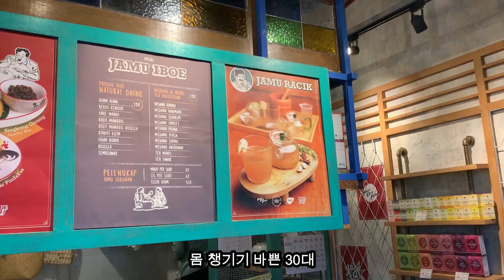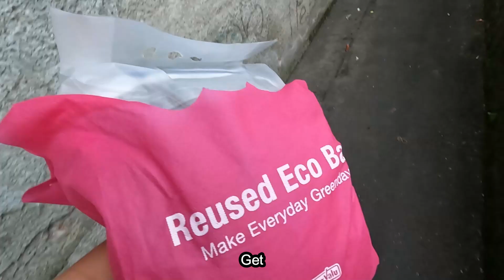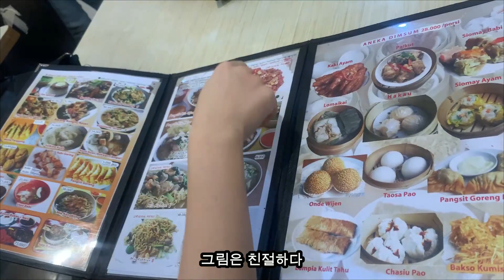Ep.42 마지막을 그려준 사람들 | 2022 indonesia open | Badminton | 일시적알파카 | Travel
Ep.42 마지막을 그려준 사람들

2022 indonesia open | Badminton | 일시적알파카 | Travel | MintonChang

이유와 친절에 대하여

팰리스 패트릭

어제 식사 자리에서 우연히 옆자리에 앉았던 팰리스
한 게임도 같이 배드민턴을 치지는 않았지만
옆자리에 앉았다는 이유만으로 팰리스는 날 계속 챙겨줬다.
다른이들은 단품 메뉴를 시킬 때 우리 자리에는 음식이 쌓여갔다
본인은 정작 시켜 놓고 맛만 보고 나와 함께 더치페이를 해주었다. 그 마음을 조금 알아서 일까
그렇게 오늘까지 약속을 잡게 되었다. 딱히 기념품이 더 필요한 것은 아니었지만
뭔가 괜찮은 사람이라는 촉이 들었고 조금 더 알아가고 싶은 마음이 들었달까
둘 다 부족한 영어에 우린 자주 길을 되돌았고 미쳐버린 교통체증에도 짜증 한 번 없이 긴 시간 묵묵히 운전을 해 준 팰리스에게 다시 한 번 감사했다는 말을 전하고 싶다.

패트릭과 조우했다.
그의 짧은 영어에도 난 직감적으로 그가 나만큼이나 배드민턴에 진심이라는 사실을 느낄 수 있었다.
앞으로가 더 기대되고 설레는 사람들을 만났구나. 떠나기 하루 전에 우리가 만나게 된 것은 다 이유가 있을 테다. 아니 만남 자체가 이유가 될 수 있겠다.

그렇게 새벽 1시 공항에 날 내려주고 사진 한 20분 정도 찍고
손을 흔들었다.

분명 상상은 했다.
하지만 이유 없이 받은 친절들은 매번 다른 해석을 요구한다
자주 되새기자 받은 것들에 대하여.